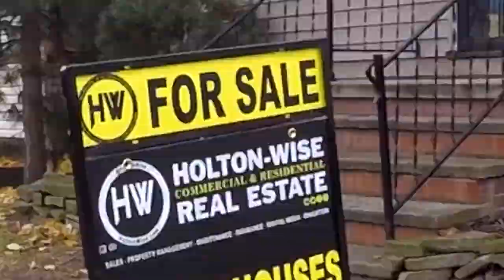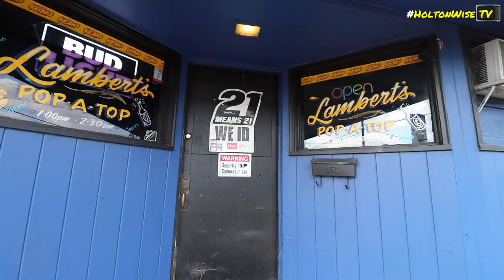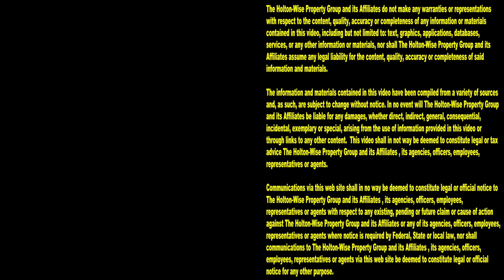Buy a Bar in Canton. It's a Recession Proof Business | Investment Properties For Sale - 105 Nassau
If you are looking for a recession proof business, look no further than a bar. Bars can be great investments because they are typically recession proof establishments. During this episode of The Investment Properties For Sale Show, the HoltonWiseTV team is taking viewers on a tour of an available Bar in Canton, Ohio. This Bar features a long term tenants and a price to rent ratio that exceeds the 1% rule.

📺 HELPFUL RESOURCES
Holton-Wise FAQ